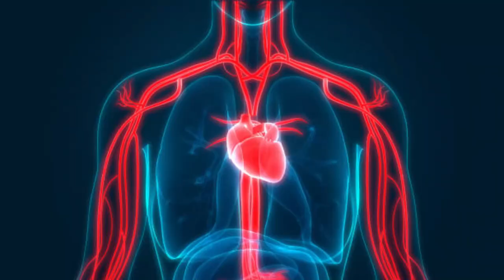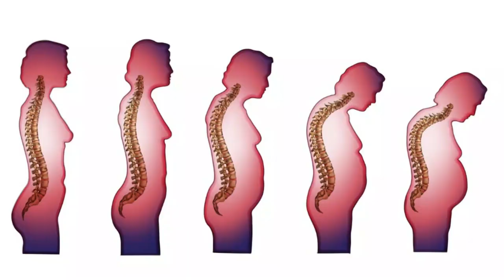Life After 70 Years | 70 सालों के बाद जीवन पर ग्रहों का कोई असर नहीं होगा | Ashwini Kumar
What will life be like after 70 years?
problems after 70 year age
no effect of planets after 70 years of age
70 years of age in palmistry
life line in palmistry
timing on lines in palmistrly

Upcoming Online Course on Zoom
Prashna (Horary) Vaastu
प्रश्न वास्तु
(किसी द्वारा प्रश्न पूछने पर मकान और ज़मीन-ज़ायदाद आदि का फलकथन)
23rd to 31st Oct 2021
4 to 6 PM
Fee: 3000 INR
Contact Sri Ashwini Kumar Bansal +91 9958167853 for enrolment

Sri Ashwini Kumar Bansal creates Unique and Informative Videos on Mystic Subjects like..
Astrology
Palmistry
Vastu Shastra
Tarot Card Reading
Numerology
Ayurveda

1. Vãstu: The Art & Science of Living, Sterling Publishers (P) Ltd., New Delhi, 2003.

2.वास्तु जीने की कला और विज्ञान (हिन्दी), एल्फ़ा पब्लिकेशन दिल्ली, 2014.

3. Corporate Vãstu Applied Indian Architecture for Righteous Earning, Sterling Publishers (P) Ltd., New Delhi, 2018.